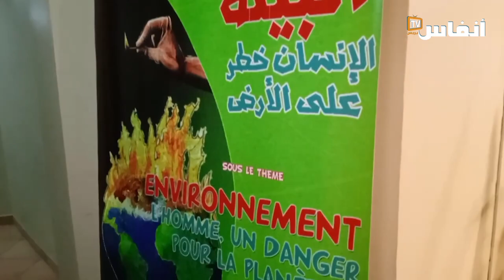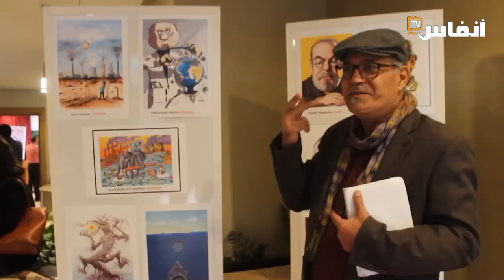الكاريكاتوريست الفيلالي..شهادات نابضة في حقّ الرّاحل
تكريما لروح الراحل الكاريكاتوريست المغربي محمد الفيلالي، تنقل انفاس بريس شهادات نابضة في حق من أعطى وكون ودرس مغاربة تعلموا بريشته أبجديات الكاريكاتير  في مسار امتد لعقود وما تزال بصماته نابضة الى اليوم.